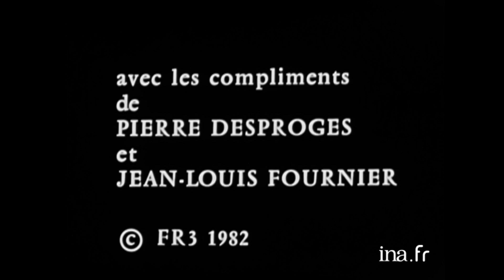Monsieur Cyclopède : Epanouissons notre libido à l'intérieur des liens du mariage | Archive INA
La minute nécessaire de Monsieur Cyclopède  09/03/1983
En amour on est toujours deux. Un qui s'emmerde et un qui est malheureux. Afin d'exulter à la maison apprenons les 32 positions de l'amour avec Monsieur Cyclopède (Pierre Desproges).